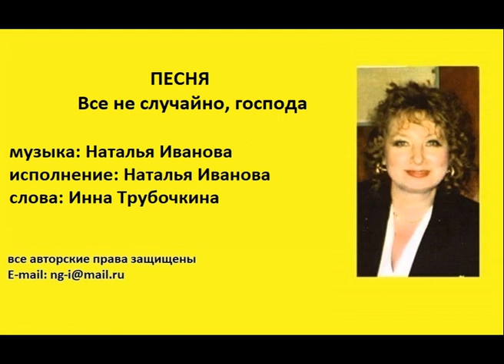ВСЁ НЕ СЛУЧАЙНО, ГОСПОДА музыка и исполнение Наталья Иванова слова Инна Трубочкина